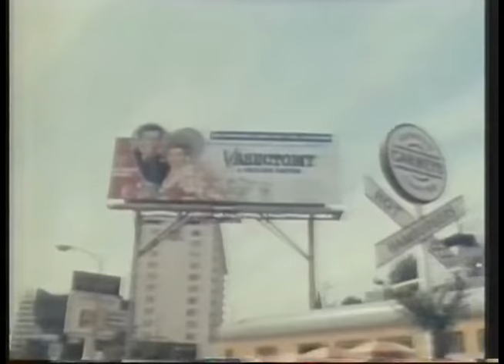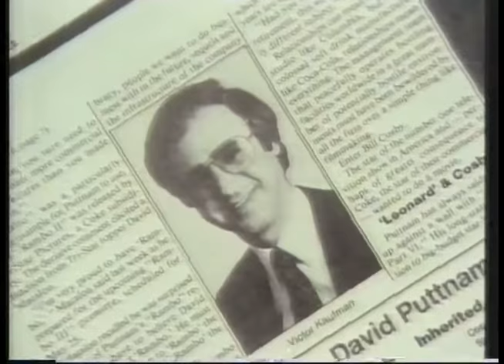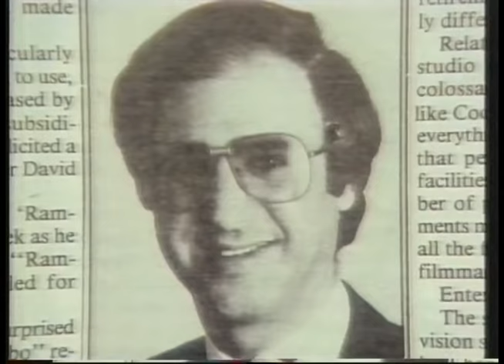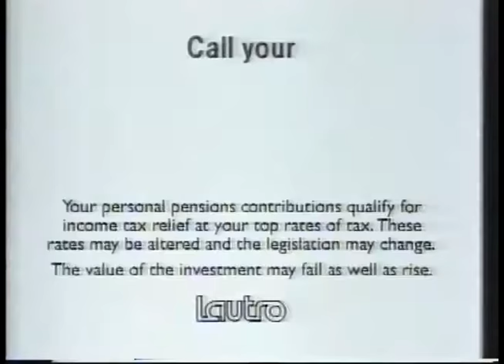The South Bank Show - David Puttnam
Melvyn Bragg interviews David Puttnam after his stint as chairman of Columbia Pictures. Broadcast 23rd October 1988